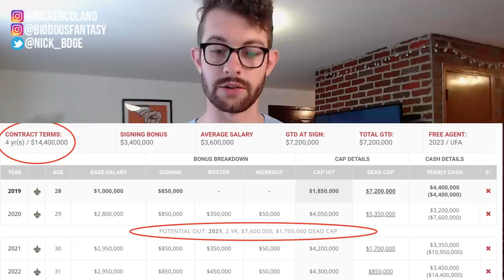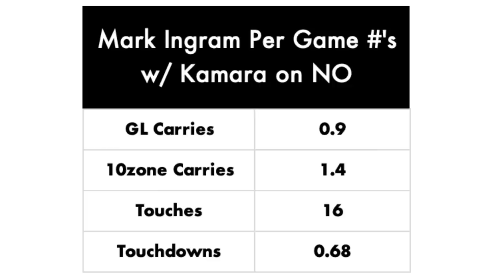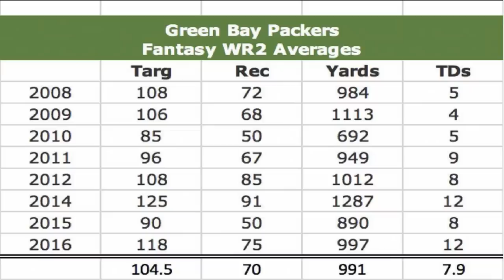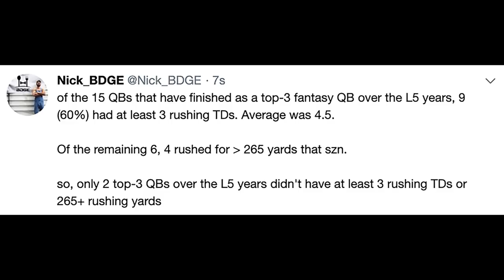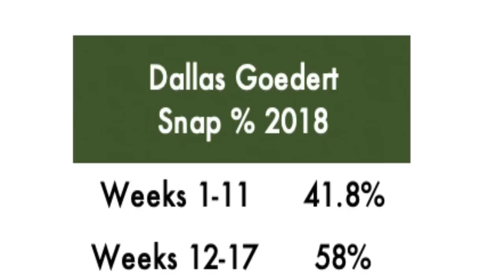LEAGUE WINNING Late-Round Sleepers in 2019 Fantasy Football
LEAGUE WINNING Late-Round Picks in 2019 Fantasy Football

I've talked a ton about early round draft strategy for 2019 fantasy football, but there are a few guys every year that get drafted in the 7th, 8th... double-digit rounds that help you capture the titles - they are league winners. They are the top sleepers for 2019 fantasy football going in the later rounds of drafts. Enjoy.

2:22 - Latavius Murray - RB, New Orleans Saints
10:03 - Justice Hill - RB, Baltimore Ravens
16:30 - Marquez Valdes-Scantling & Geronimo Allison - WR, Green Bay Packers
27:45 Dak Prescott - QB, Dallas Cowboys
33:00 - Dallas Goedert - TE, Philadelphia Eagles
37:00 Honorable Mentions

Launches July 1!